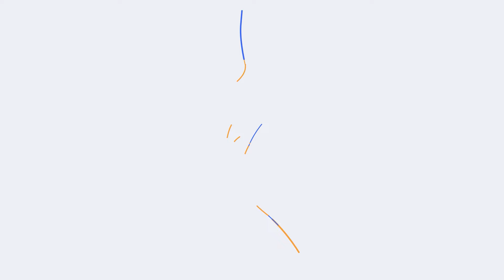Experience the transformative power of inspiration as our students share their stories of growth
Discover the real stories behind our success! Watch our students' testimonials and be inspired